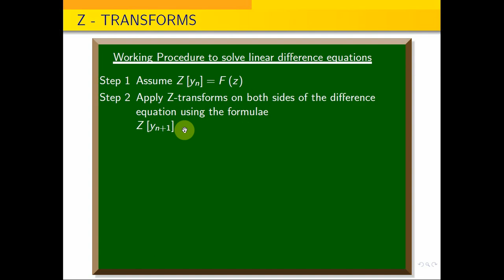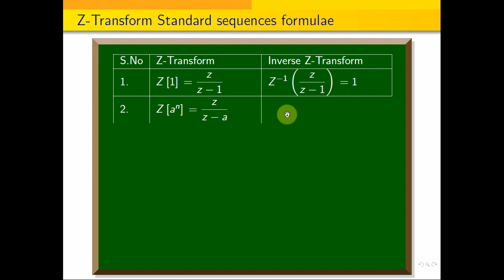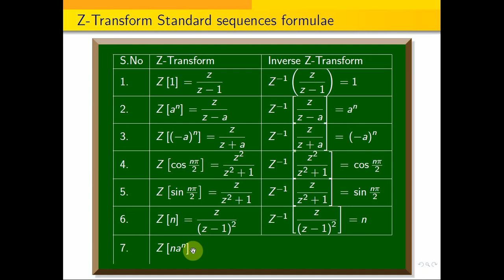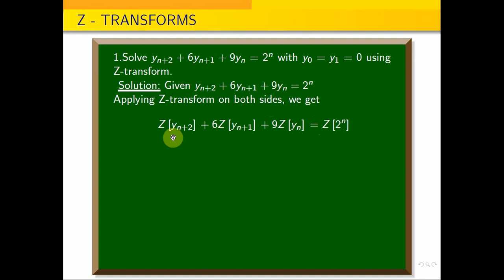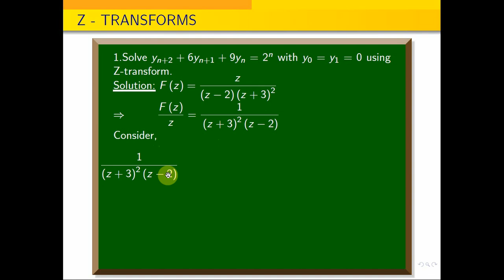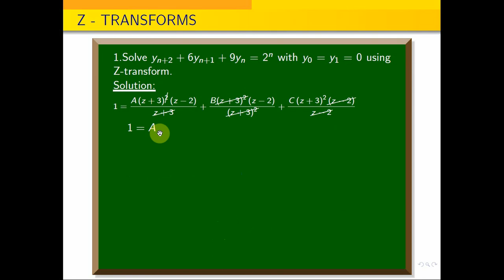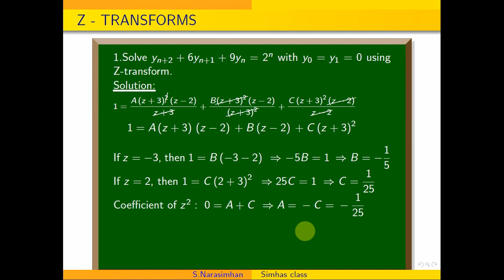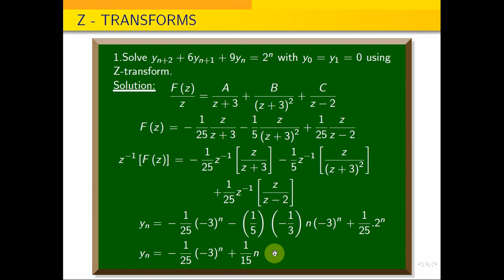z_transform || solve the difference equation by using z-transform .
Z-transform, InverseZ-transform, Partial Fraction Method.
In the following link, I have explained the how to solve the difference equation y_{n+2}-7y_{n+1}+12y_{n}=2^{n}.